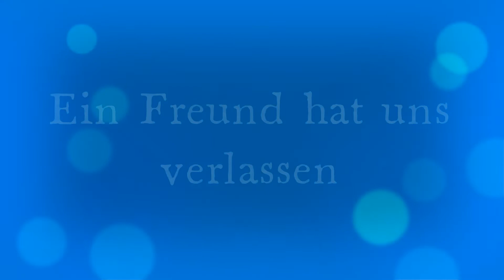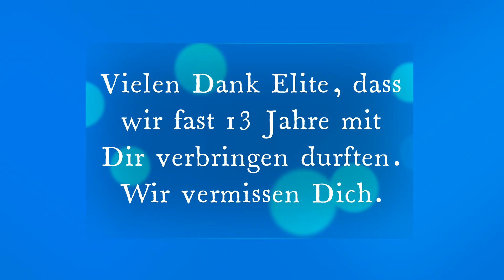Elite Alora van de Hoolhoeve R I P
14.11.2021 Eine großartige Hündin ist gegangen.